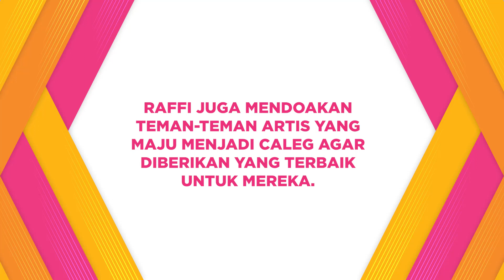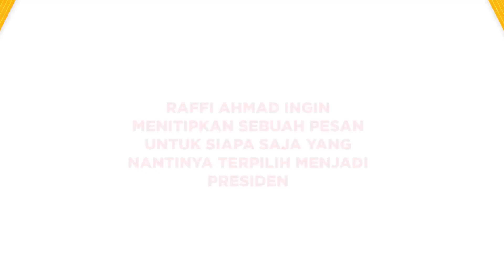Ikut Coblosan, Raffi Ahmad Doakan Saudara Dan Teman Artis Yang Jadi Caleg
Raffi Ahmad dan Nagita Slavina sudah menggunakan hak pilihnya di TPS 01 Jalan Telaga Indah Ujung No 33, Cinere, Depok, Jawa Barat. Mereka pun langsung jadi perhatian warga dan media yang sudah menunggu kedatangan keduanya.

Raffi dan Nagita datang bersama dengan naik motor berdua. Raffi berharap proses pemilihan kali ini bisa berjalan damai. Ia juga mendoakan teman-teman artis yang maju menjadi caleg agar diberikan yang terbaik untuk mereka.